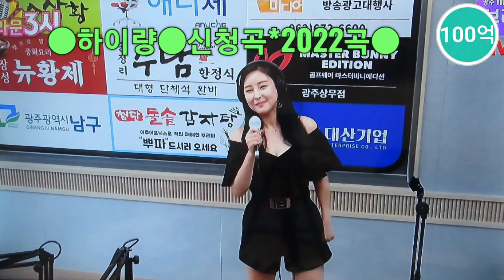미스트롯2*하이량[신청곡*2022곡]ㅡ광주mbc놀라운오후3시라디오사진영상(220824)